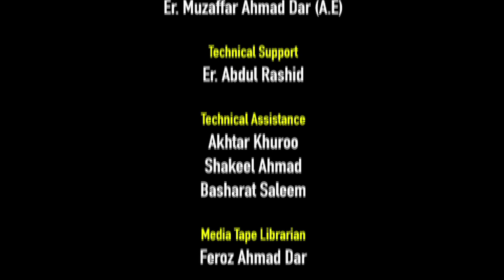National Education Policy-2020 "Implementation and Prospects"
Extension lecture on National Education Policy-2020, by Dr. Ashok KR. Gadiya, Chairman, Mewar Group of Institutions.

Organised by
Department of Education, University of Kahmir